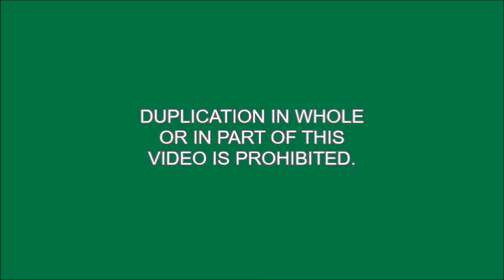IRT Subway: Times Square bound R62A (S) train Entering Times Square-42nd St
MTA New York City Subway [IRT 42nd Street Line]

(S) | Midtown, Manhattan

[Fleets]

-Bombardier R62A (S)

If you would like to send a video request for my upcoming videos, please comment below on any video of mine, and please be sure to subscribe to MTA New York City Transit Enthusiast. Any bus or subway suggestions, and I will get to them as soon as possible.

Do you like what you saw, and do you want a lot more videos?